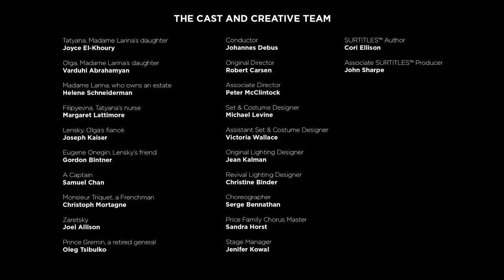Tchaikovsky's EUGENE ONEGIN | Trailer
"★★★★ | From the staging to the singing to the orchestra, everything was solid gold.” —Toronto Star

EUGENE ONEGIN
September 30 to November 3, 2018